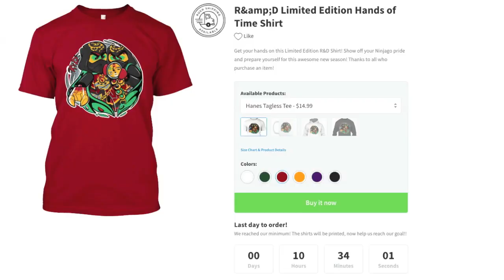Ninjago Top 5 SADDEST Moments of All Time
Feel free to stalk us!
I do not intend to infringe any copyright. If any company that has taken part in the creation of these videos has a problem with this video being on my channel, please contact my email: and I will gladly remove it. I upload Ninjago videos because I am a Ninjago fan and want to share the latest LEGO Ninjago news with other fans, worldwide. I only upload Ninjago videos to promote the LEGO Ninjago theme.